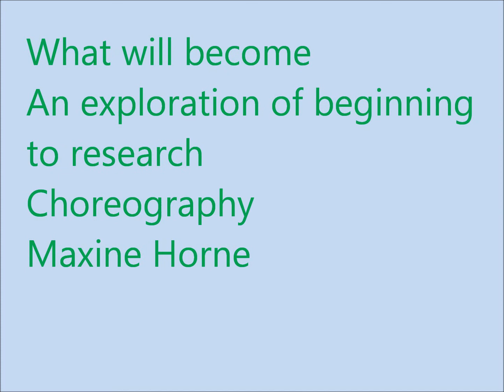What will become - second draft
Still not happy with the Kippax section but it's getting better :)